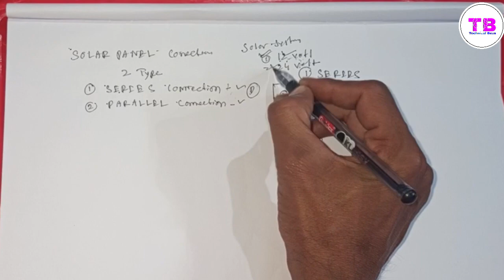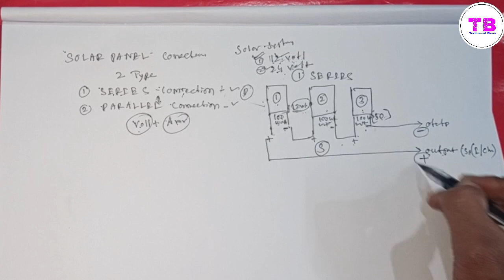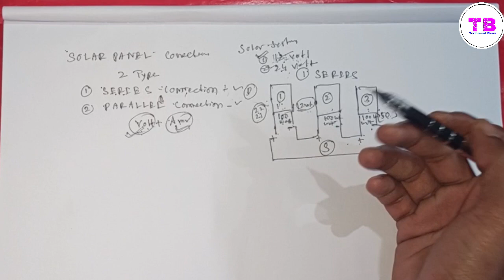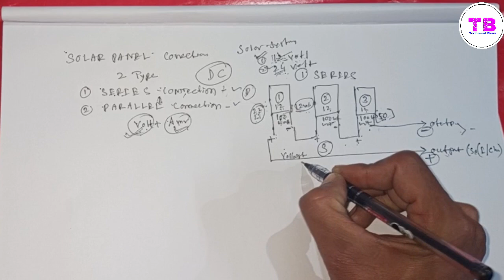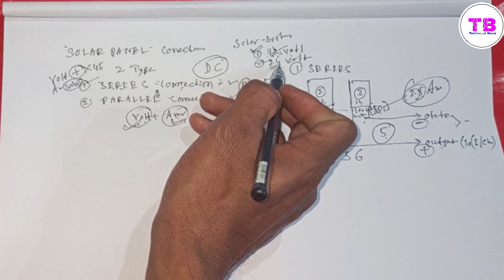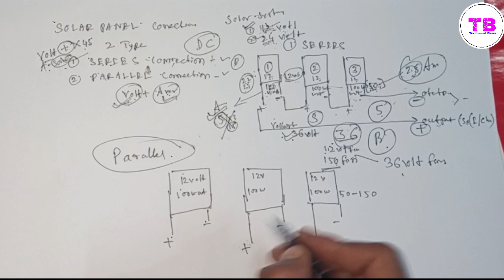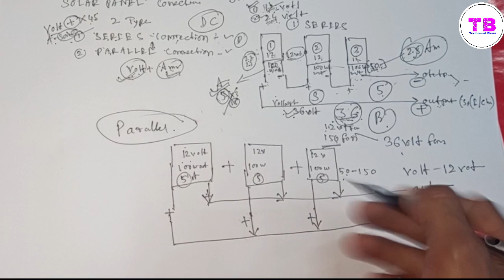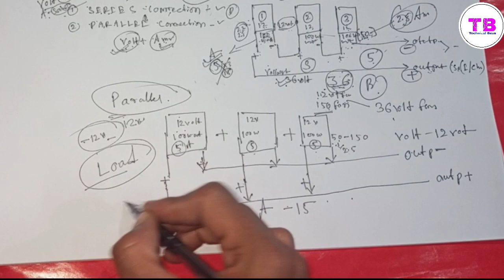ek se jada solar panel connection konsa kare parallel or series?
इस वीडियो में आप जान पाएंगे एक से ज्यादा सोलर पैनल को आप कौन सा कनेक्शन कर सकते हैं ,सीरीज कनेक्शन या तेरालाल कनेक्शन कौन सा बेहतर है आपके सोलर सिस्टम के लिए। वीडियो में पूरा बताया गया है।

Polycab Solar DC Cable (4 SQMM, 25MTR, Black/Red)
Microtek Solar DC Cable 15 Meter (15m Red, 15m Black)

MCU4 CONNECTOR : -
Mc4 Branch Connector For Solar Panels
Kenbrook Solar 2 in 1 MC4 T2 (with 3 Pairs MC4)

Bluebird Solar 100 Watt - 12 Volt Mono PERC Crystalline Solar Panel

Luminous Plastic Solar Inverter Home UPS (NXG1100/12V)
Microtech UPS EB 900VA 620- Watt Digital Inverter (White/Ivory)
LOOM SOLAR Panel 50 WATT/12 V Mono PERC
Luminous Plastic Solar Charge Controller 10Amp - Blue, AS03

Query solved:-
solar panel connection series or parallel
solar panel wiring series vs parallel
solar panel installation series or parallel
2 solar panel series connection
solar panel ko series kaise banaye
solar panel mein connection kaise karen
Which solar panel connection is better parallel or series